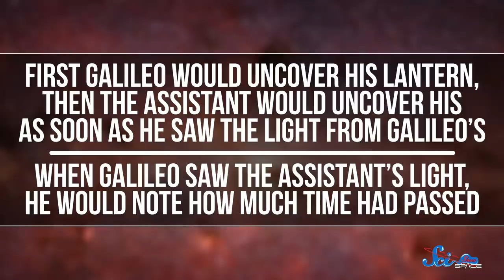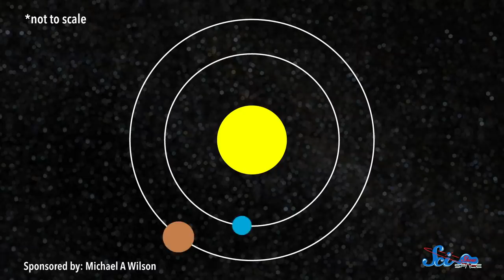How Jupiter's Moons Showed Us the Speed of Light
Light travels through space as fast as anything in the universe possibly can, but before scientists could figure out light’s speed, they had to figure out whether that speed was even finite.